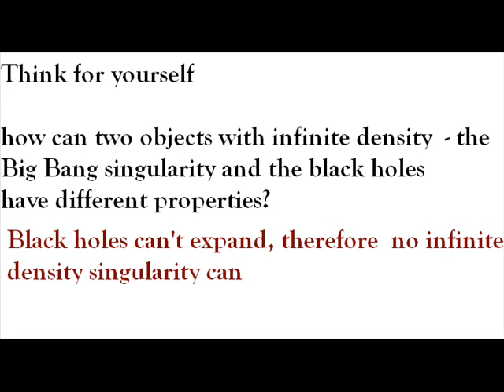Four arguments that disprove the Big Bang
The Big Bang theory is completely shut down by these four arguments. Seek another theory, leave this disproven theory behing